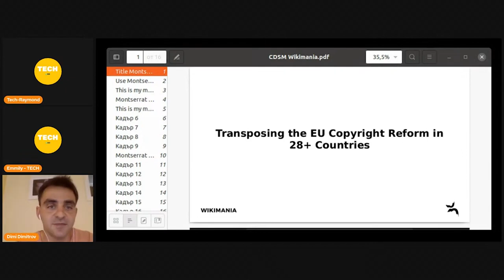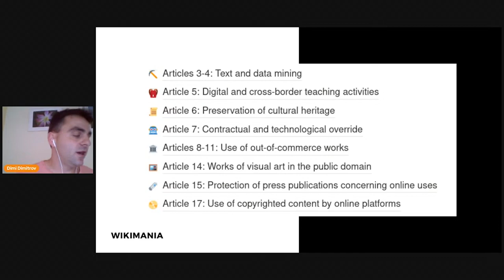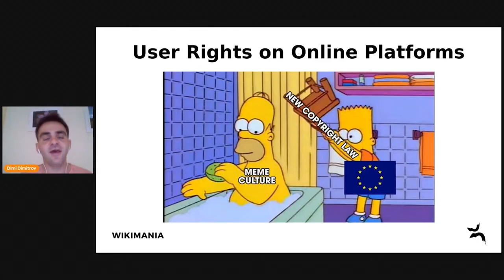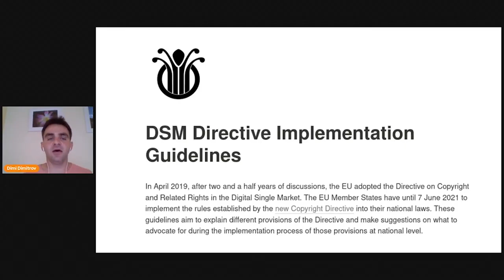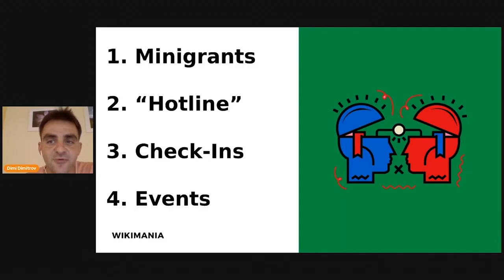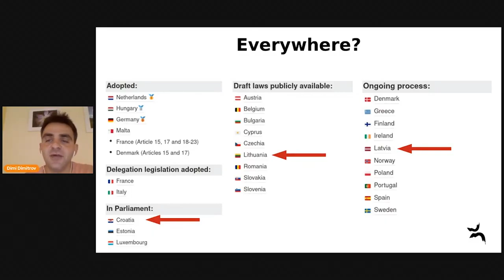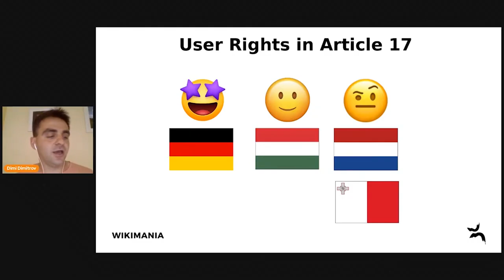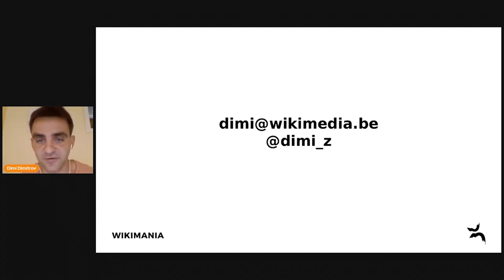Transposing the EU Copyright Reform in 28 countries Building2 Day4